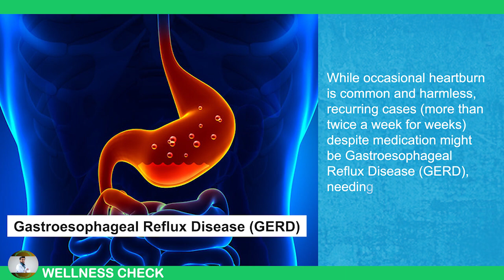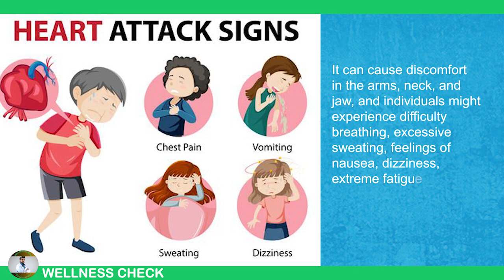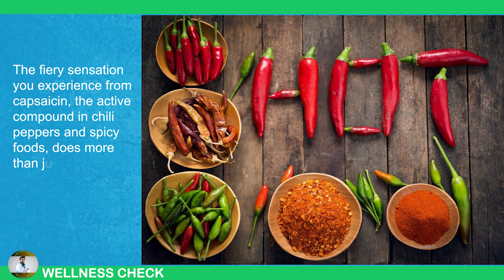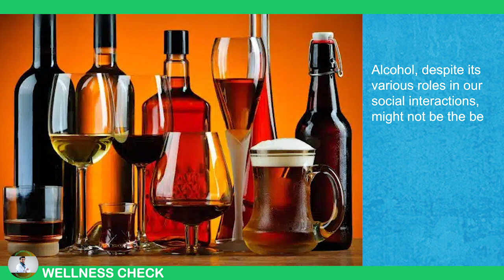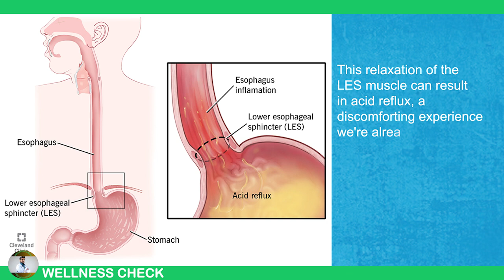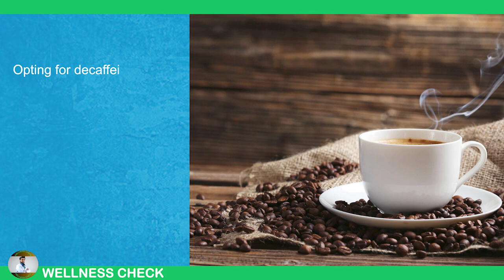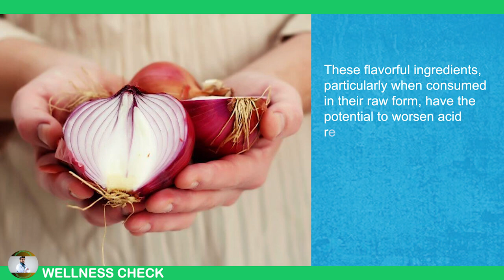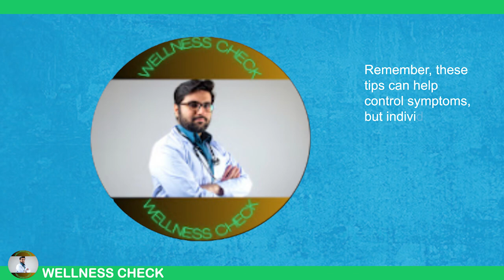How to Relieve Acid Reflux: WORST Foods & Drinks To AVOID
How to Relieve Acid Reflux

Struggling with acid reflux? Certain foods and drinks could be making it worse! In this video, we'll break down the 8 worst offenders you should avoid if you're looking for relief from acid reflux. From spicy and fatty foods to specific drinks that trigger heartburn, we’ll cover what to steer clear of to help soothe your symptoms and protect your digestive health.

Learn how these foods contribute to acid reflux, and get tips on what to eat instead for a calmer stomach. If you're tired of the burning discomfort, this video is packed with practical advice to help you manage acid reflux and feel better!